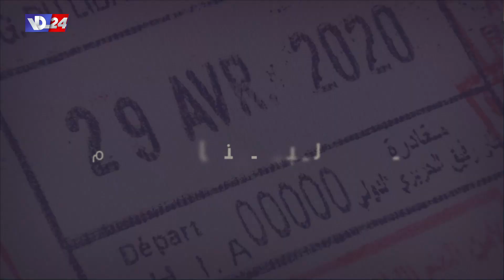ظروف مغادرة الدكتورة في علم النفس منى جبرايل الهاشم لبنان الى بوسطن في حكاية الانتشار